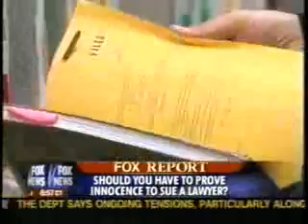Anne Bremner discusses the Jesse Ang case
Seattle Attorney Anne Bremner gives commentary on the Washington State Supreme Court's ruling that defendants can only sue for attorney malpractice in cases where they can prove their innocence.